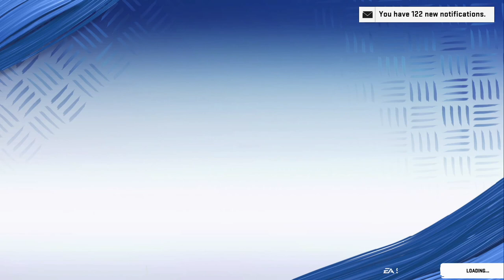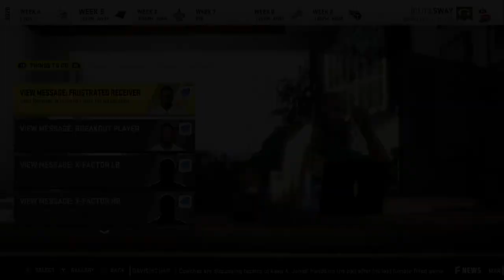This Vikings Defense Is SCARY!! Madden 20 Green Bay Packers Franchise Ep.4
I uploaded INSANELY inconsistent the year but what were going to do is finish off these series(kinda) and come back stronger with consistent content for the next installments of next years games.